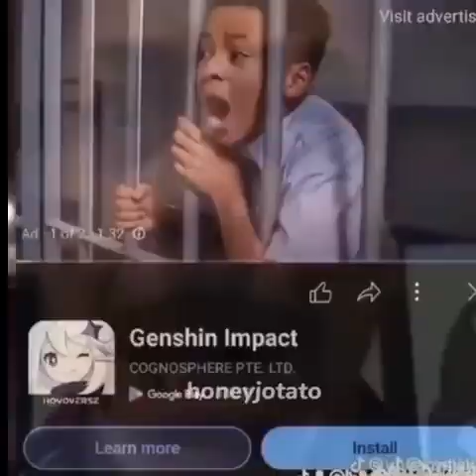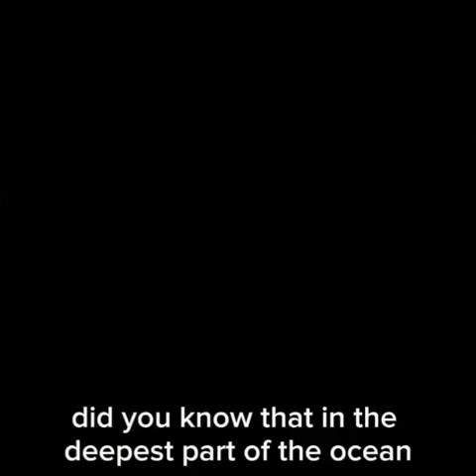Lobotomycore - The 9 Minute Modern Lobotomy experience (LIFE CHANGING)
THE ROT CONSUMES THE ROT CONSUMES  THE ROT CONSUMES THE ROT CONSUMES THE ROT CONSUMES THE ROT CONSUMES THE ROT CONSUMES THE ROT CONSUMES